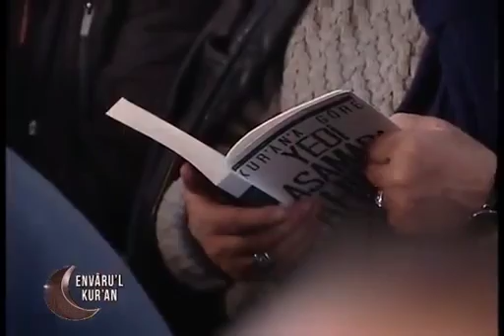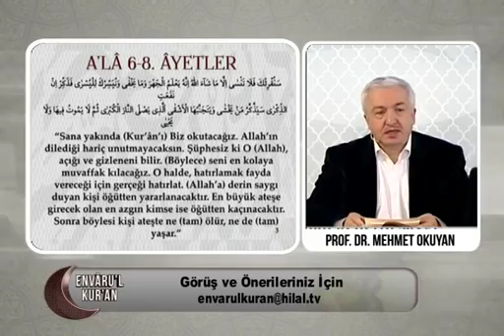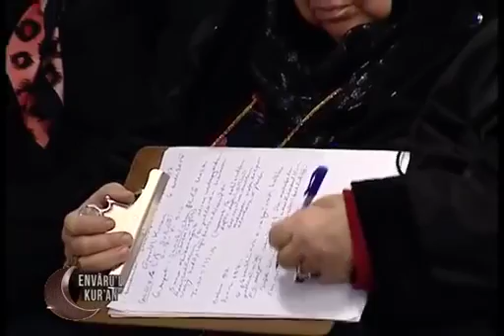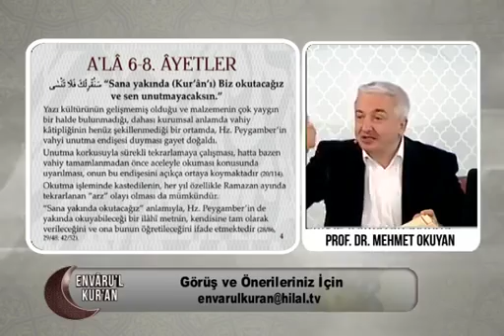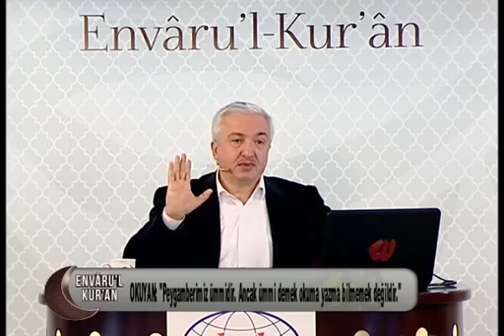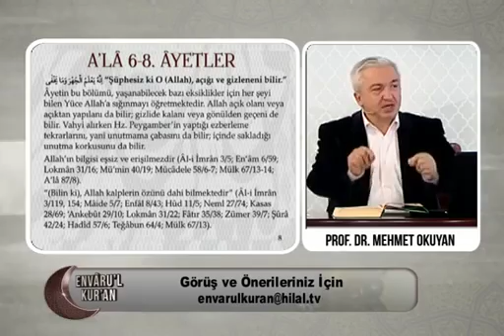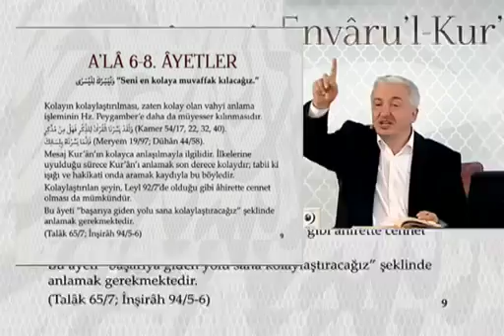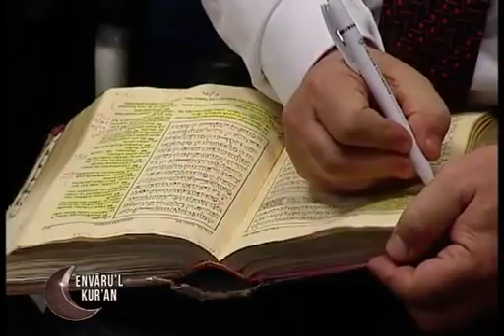Envâru'l Kur'ân Dersleri 37.Ders | Al'a Suresi - 2 | Prof.Dr. Mehmet Okuyan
Prof. Dr. Mehmet Okuyan hocamızın anlatımıyla Envâru'l Kur'ân Dersleri iki haftada bir pazar günleri saat 11:00'de Akabe Vakfı'nda yapılmaktadır.